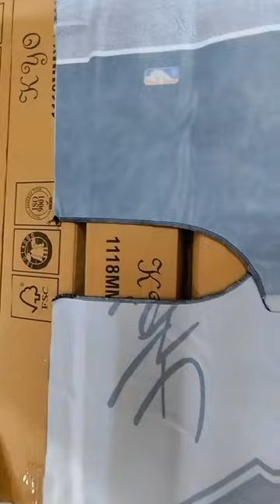REVERSIBLE BASKETBALL SHORT | SEWINGtime